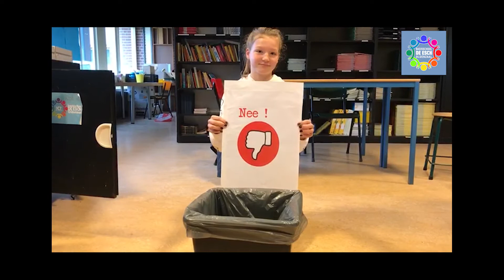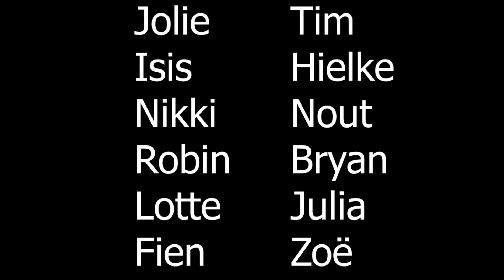Global Energy Challenge Final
Scholieren van de Esch verduurzamen hun school! Check hier hun introductievideo!